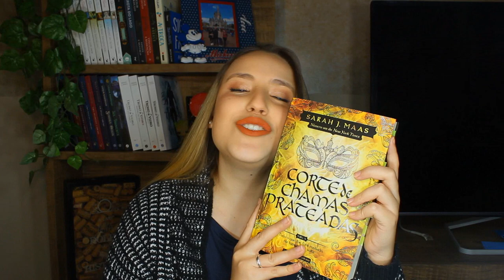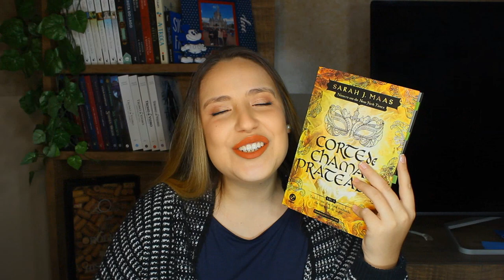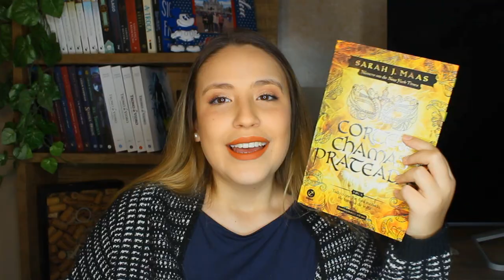TUDO O QUE ACHEI DE A CORTE DE CHAMAS PRATEADAS! Continuo não gostando da Nestha?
VIU
No vídeo de hoje vou contar tudo que eu achei de A Corte de Chamas Prateadas!

00:00 Introdução
03:33 Sem Spoilers
09:13 Com Spoilers
34:02 Conclusão